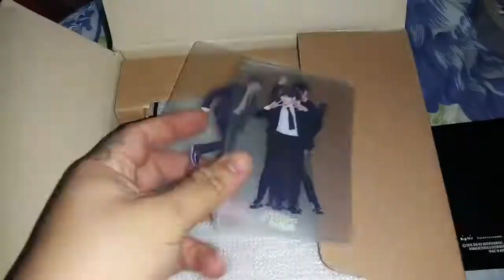BTS 2018Festa Moonlight and Strap Keychain Review